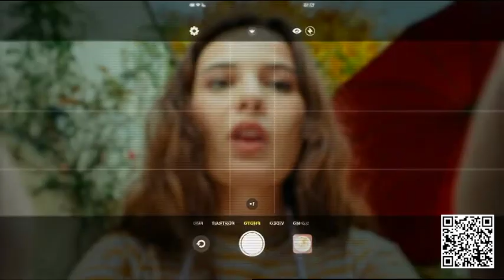Publicité - NRJ - NRJ Mobile - Manon - Janvier 2023